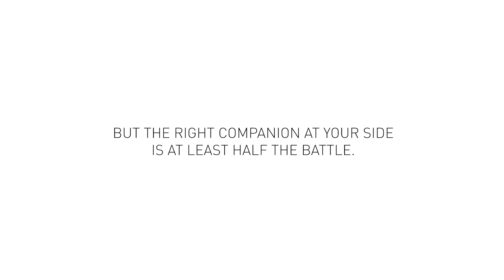NEXUS 2 - PREPARED FOR THE UNEXPECTED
Choosing between hollow waves with endless shoulders or an adrenaline-fueled freestyle session off super-smooth kickers is tough.
New adventures and challenges are often a classic either/or question. A game of uncertainty with unpredictable conditions. But one kite is guaranteed to deliver. The CORE Nexus 2. Be prepared, no matter what the next session brings.

Find out more at corekit.es/nexus2

Riders: Steven Akkersdijk, Willow-River Tonkin
Production: SCHOL2ENS